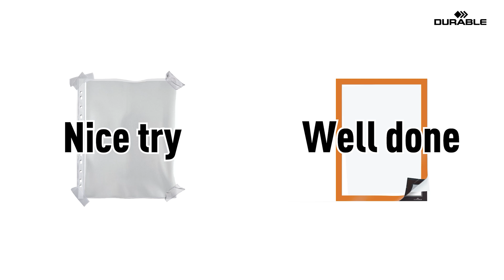DURAFRAME® MAGNETIC : le cadre d'affichage pour les surfaces métalliques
Le cadre DURAFRAME® MAGNETIC est la solution d'affichage la plus adapté pour les surfaces métalliques (tableaux blancs, casiers en métal, machines-outils, ...).

Disponible en plusieurs formats et divers coloris !